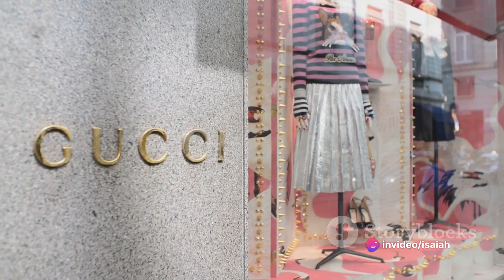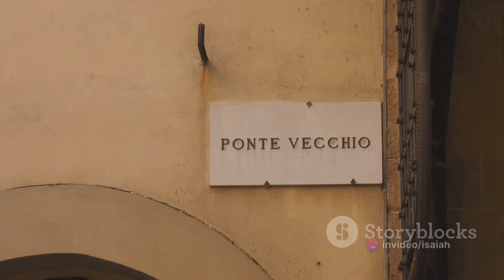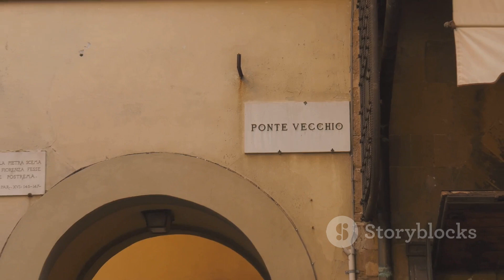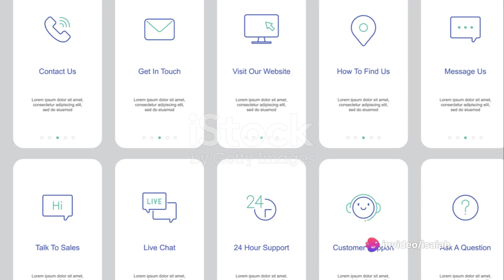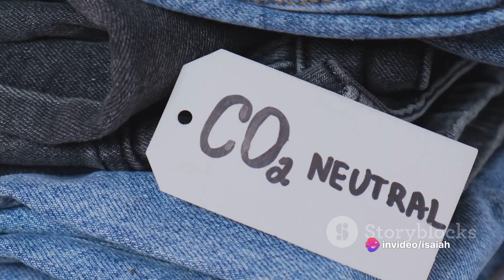The Unstoppable Rise of Gucci A Fashion